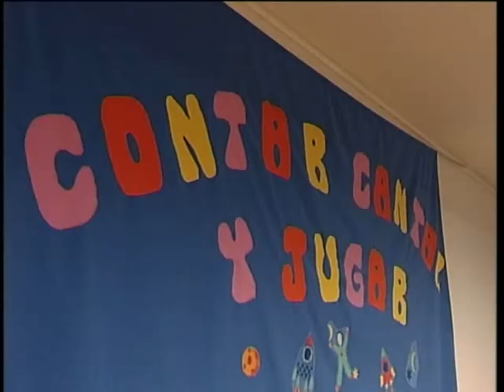Escuela Waldorf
Es una nueva forma de educación que cuenta con su propio instrumento pedagógico. El aprendizaje a través de la experiencia y a demanda del niño. Hablamos ahora de la cabaña del árbol un nuevo centro educativo que abre en Toledo el próximo curso y que trabajará a partir de la pedagogía Waldorf.

Es una forma distinta de entender la educación que se aleja de la pedagogía tradicional y que fomenta el aprendizaje a través del propio interés del niño y de la experiencia directa en contacto directo con la naturaleza. Hablamos de la pedagogía Waldorf, un modelo que nación en Alemania y que llegó a España en 1979 y que se abre camino entre los modelos clásicos.

Una pedagogía que llega a Toledo a la cabaña del árbol un nuevo centro que se pondrá en marcha el próximo curso.

Un centro que se sumará a los ya puestos en marcha en dos capitales castellano-manchegas Ciudad Real y Albacete que cuentan también con iniciativas de este tipo.